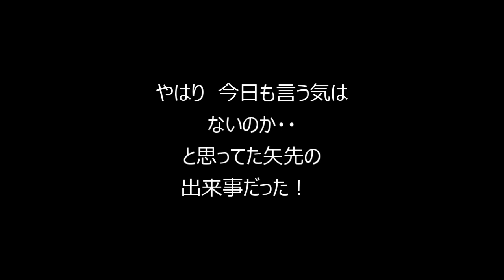テレサちゃんの謎８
そらちゃんが　ある日突然　言い始めた言葉
「テレサちゃん」。それは一体誰なのか？
毎日のように　鳥調べを続けていますが・・・。
果たして　謎は解けたのか？？
わかりませ～～ん(^^;)